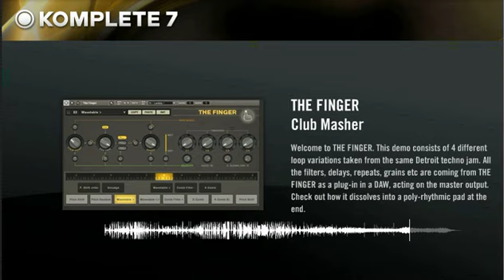The Finger from Komplete 7 presented by RyanSloan.net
A preview of The Finger which will be released with Komplete 7 on September 1st from Native Instruments.  or RyanSloan.net and even place an order!